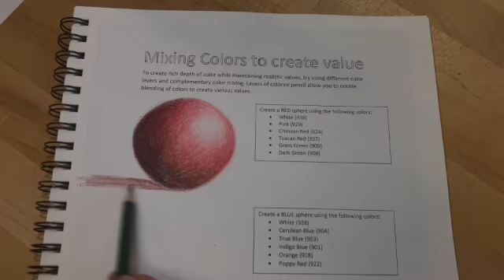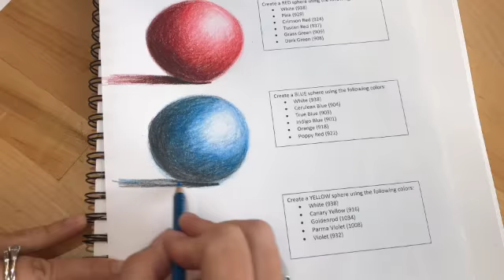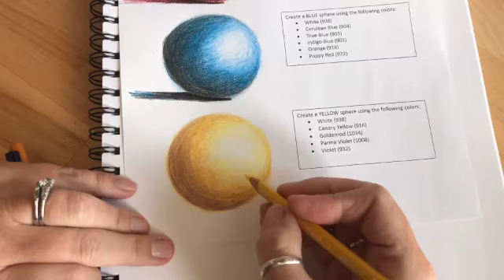Colored Pencil Blending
This video will walk you through basic color blending. You will need the 24 count Prismacolor Premiere Pencils. For the Red Sphere I use White, Pink, Crimson Red, Tuscan Red, Grass Green and Dark Green. For the Blue sphere I use White, Cerulean Blue, True Blue, Indigo, Orange, and Poppy Red. And for the yellow sphere I use White, Canary Yellow, Goldenrod, Parma Violet and Violet. Happy color blending!